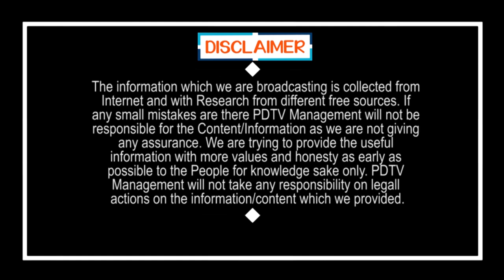Auto Driver Appriciates CM Jagan On His Ruling | CM జగన్ నెం.1 పాలన అందిస్తున్నారు ఆయనకు తిరుగులేదు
సీఎం జగన్ నెం.1 పాలన అందిస్తున్నారు ఇక ఆయనకు తిరుగులేదు | Auto Driver Appriciates CM Jagan On His Ruling | PDTV News